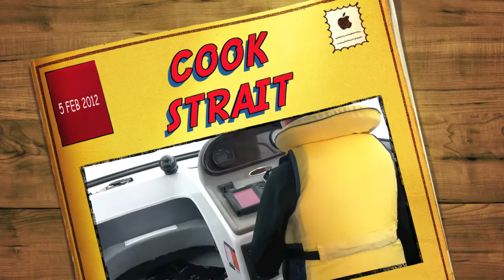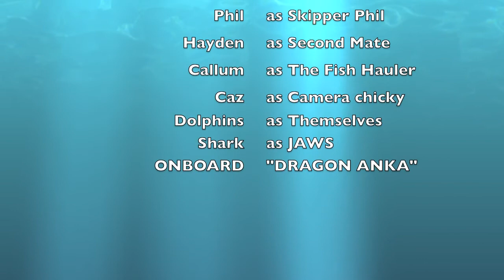Cook Strait Adventure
Afternoon out in Cook Strait from Wellington. 5/2/2012.